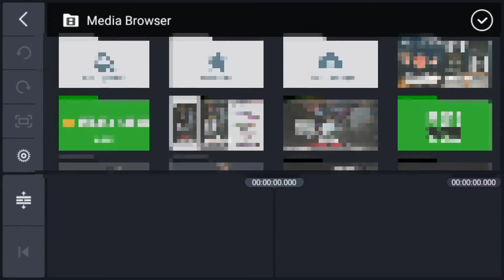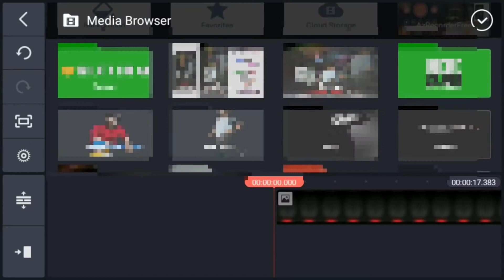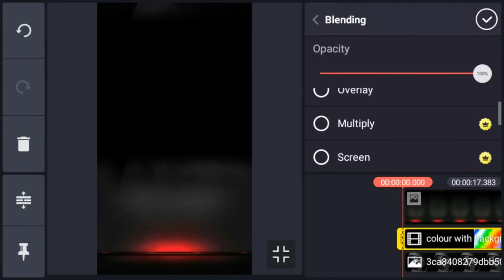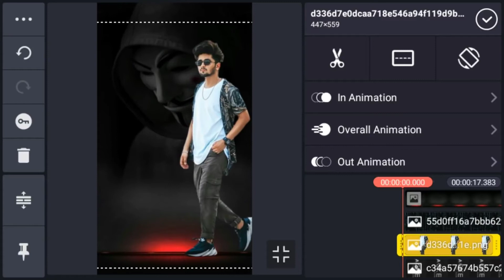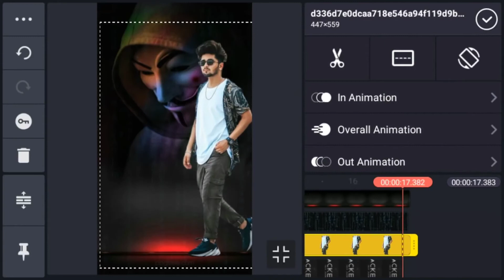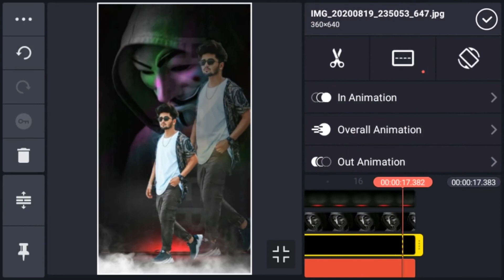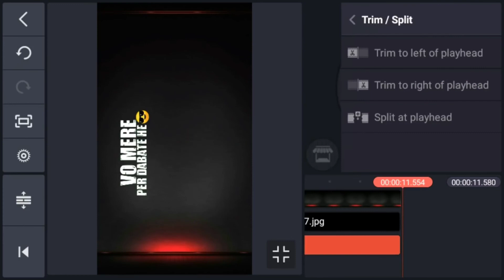New Attitude Status Editing In Kinemaster ll Full Attitude Boy With Lyrics Status Editing ll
Wellcome my channel

New Attitude Status Editing In Kinemaster।Kinemaster Video Editing Whatsapp Status।Status Editing

Tech Bijoy